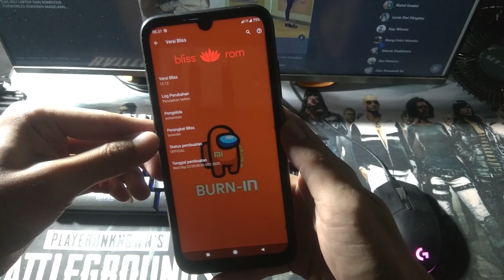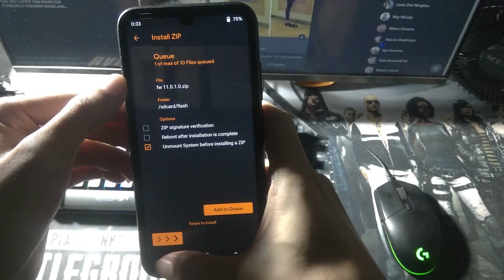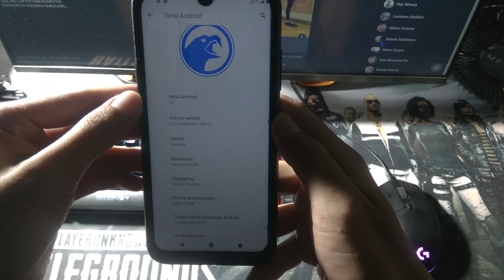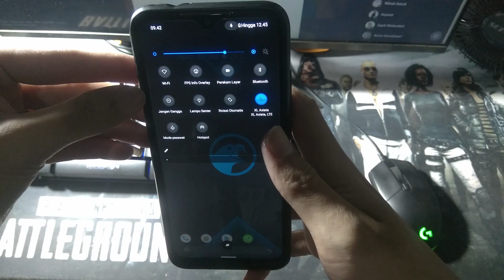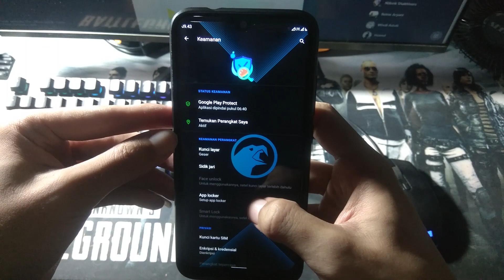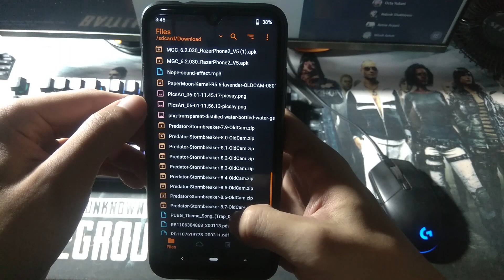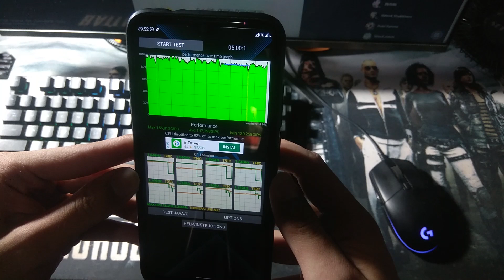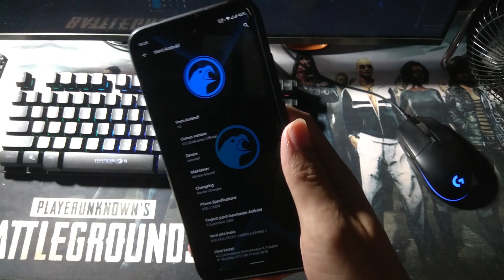Corvus 9.5 | End Game | Redmi Note 7 | Best performa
As we are working on the new Android Version to make it stable, we decided to ship one small update for Android 10 too.. Below are the changelogs for the same.. Also we will be moving to SP updates only for android 10 from the coming month..! Stay tuned to our channel for your Official Build Releases :)

♦️ Corvus OS v9.5 Changelogs ♦️

- Bumped to the EndGame 9.5
- Added AppLock from PA
- Adjusted the layout for FOD devices
- Added support to register vendor pocket sensor
- Added custom config to force custom doze brightness
- Fixed client was cancelled by service by mistake
- Fixed QS Tiles names
- Fixed FOD Animations misplace
- BiometricDialogView: Fixed missing package manager member
And many more core optimizations and fixes